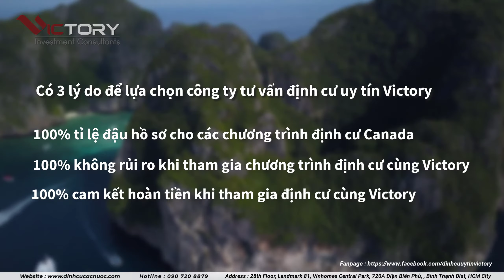HỆ THỐNG GIÁO DỤC THỔ NHĨ KỲ TẠI SAO ĐƯỢC MỆNH DANH TỐT NHẤT CHÂU ÂU !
Hệ thống giáo dục Thổ Nhĩ Kỳ được mệnh danh là tốt nhất tại Châu Âu, với các trường học từ cấp 1 đến bậc tiểu học luôn được chính phủ nước này chú trọng đầu tư từ chất lượng giảng dạy cho đến cơ sở vật chất một cách hiện đại nhất. Là một trong những nước có nền giáo dục tốt nhất khối liên minh EU có thể nói hệ thống giáo dục tại Thổ Nhĩ Kỳ luôn là đối thủ nặng ký đối với các nền giáo dục tiên tiến khác trên thế giới như hệ thống giáo dục Canada và hệ thống giáo dục Mỹ Hoa Kỳ. Trong những năm gần đây cơ sở hạ tầng và chất lượng giảng dạy tại các trường học ở Thổ Nhĩ Kỳ luôn ngày càng phát triển và con số thống kê lưu lượng du học sinh đến học tại Thổ Nhĩ Kỳ là đáng nể. Hãy cùng ĐỊNH CƯ UY TÍN VICTORY tìm hiểu về nền giáo dục Thổ Nhĩ Kỳ qua video clip này nhé !

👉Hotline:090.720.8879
👉Địa chỉ:  28th Floor, Landmark 81, Vinhomes Central Park, 208 Nguyen Huu Canh, Binh Thanh Dist, HCM City

24th Floor, Landmark 3, Vinhomes Central Park, 208 Nguyen Huu Canh, Binh Thanh Dist, HCM City

Từ khóa tìm kiếm trên google :
người việt ở thổ nhĩ kỳ, người việt tại thổ nhĩ kỳ, người thổ nhĩ kỳ nói tiếng gì, thổ nhĩ kỳ là ở đâu, cuộc sống ở thổ nhĩ kỳ, cuộc sống thổ nhĩ kỳ,
thổ nhĩ kỳ thuộc châu nào, món ăn thổ nhĩ kỳ, du học thổ nhĩ kỳ,
thổ nhĩ kỳ ở đâu, thổ nhĩ kỳ là nước nào, thổ nhĩ kỳ du lịch, thổ nhĩ kỳ có gì đặc biệt, đồ ăn thổ nhĩ kỳ, thổ nhĩ kỳ là nước giàu hay nghèo, người dân thổ nhĩ kỳ, thổ nhĩ kỳ có giàu không, thổ nhĩ kỳ có gì nổi tiếng, review thổ nhĩ kỳ,
thổ nhĩ kỳ lịch sử.